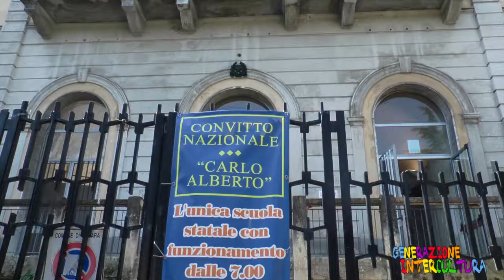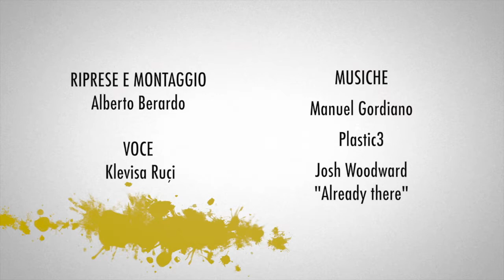Oltre i pregiudizi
Siamo a Novara, presso il Liceo Scientifico Carlo Alberto, dove 5 classi di giovani studenti appartenenti a 3 Istituti superiori Locali si sono incontrati al termine di un percorso didattico sull'intercultura. Si è trattato di un'occasione di confronto e scambio, soprattutto a partire dai numerosi video prodotti in classe dagli studenti, strumenti di riflessione, di comunicazione alternativa, ma anche di divertimento. Dai giovani emerge la consapevolezza circa la centralità del ruolo che essi stessi possono ricoprire informandosi e facilitando da diffusione di informazioni corrette, nell'ottica di contrastare il razzismo, atteggiamento privo di fondamenti razionali